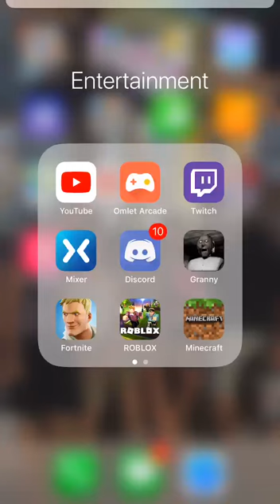Fox is in the chicken coop!!!!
Come rock with the Fox!